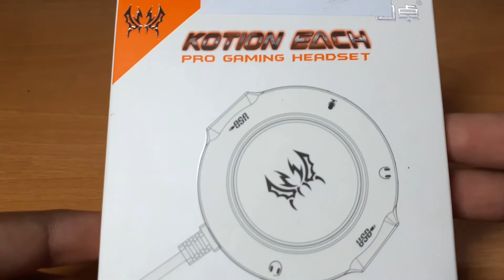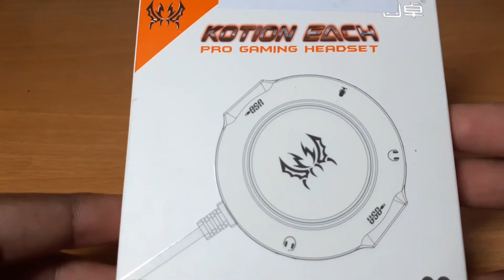Unboxing of Kotion Each S2 USB Sound Card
Sound Card